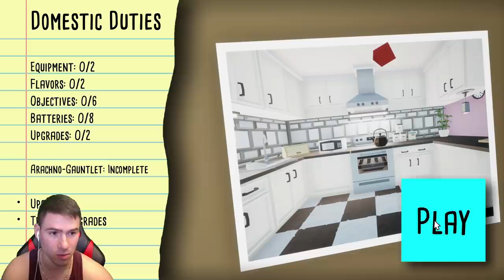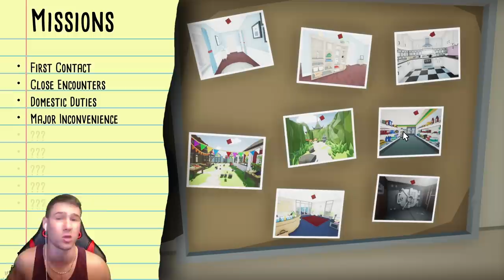Запалихме Кола в Гараж! 🔥